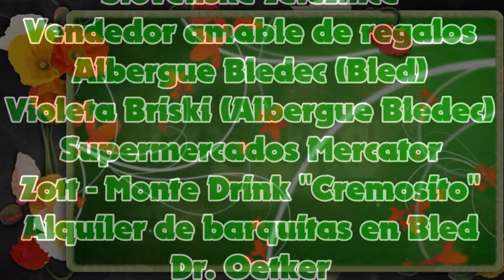Bled (Slovenia, Eslovenia, Slovenija) Interrail 2012